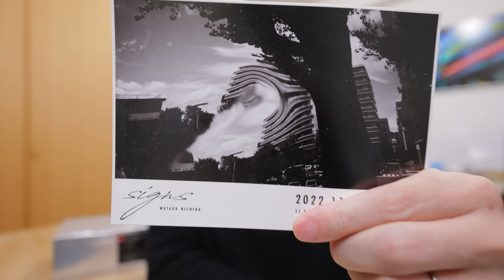Leica Summaron-M f5.6/28mm レビュー【作例解説】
ご紹介のレンズ

2020年10月〜11月
写真集「COLOR OF TOKYO」上梓
2018年3月〜5月